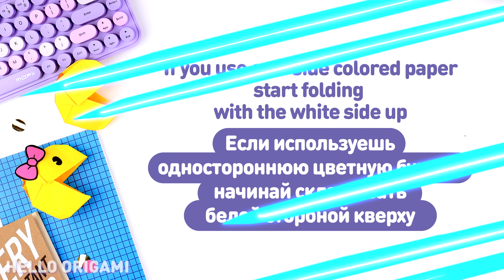Оригами Пакман из бумаги | Игрушка из бумаги | Origami Paper Pacman | Paper moving toy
В этом видео я покажу, как сделать оригами пакмана из бумаги. Эта игрушка из бумаги открывает и закрывает рот, прямо как Пакман из игры. Сделай парочку пакманов, чтобы можно было весело играть с друзьями, например, в игру - кто быстрее соберет смятые бумажные шарики. Или просто удиви друзей таким крутым оригами, который иногда кусается за пальцы 😄
Нам понадобится:
- лист бумаги 21х21 см
- маркер